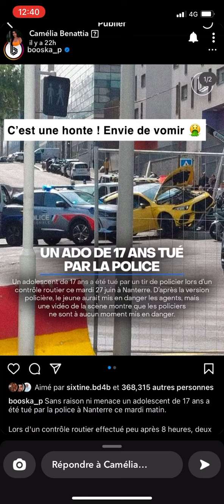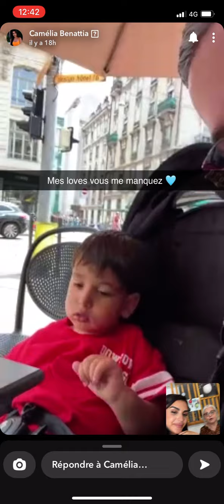Camélia BENATTIA - Bloquée dans les émeutes pour Naël